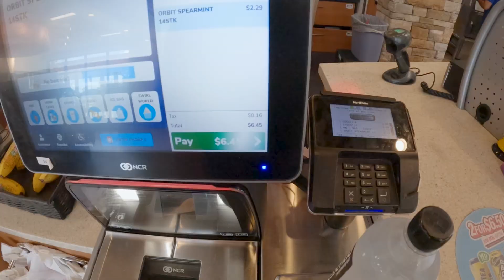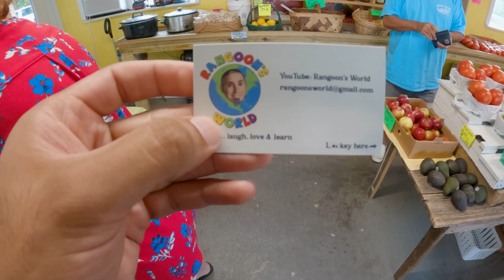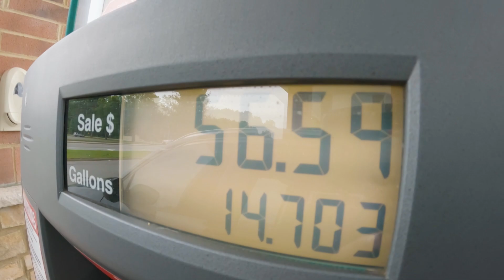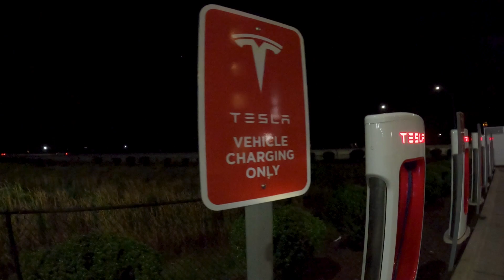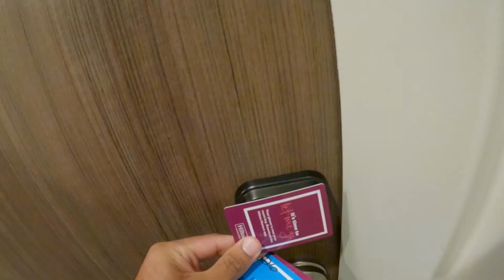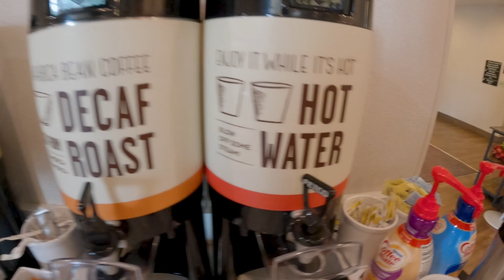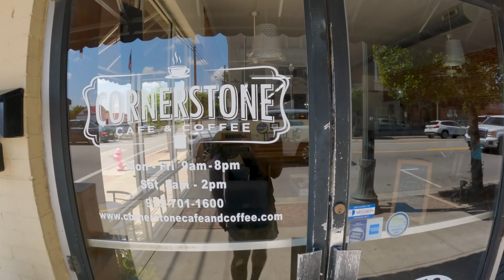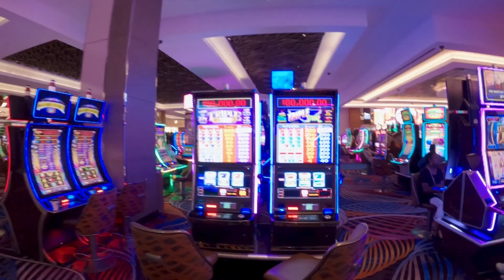My Roadtrip Through United States Of America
My Roadtrip Through United States Of America. In this USA travel vlog I take a solo roadtrip from Florida to New Jersey driving through Georgia, North Carolina, South Carolina, Virgina, Maryland and very rural parts of the United States of America. I drove through country roads that go on for miles with nothing in sight. In this solo roadtrip I meet a lot of people who look very different than me but we realize that we are all Americans and find a way to relate. In parts of rural America and southern America the people are so kind and welcoming. I learned a lot about American people in my solo roadtrip through rural America.